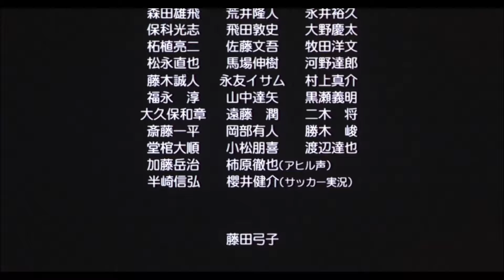GLORY TO THE FILMMAKER! | Trailer Español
🎞️YA DISPONIBLE EN PRIME VIDEO Y FILMIN🍿